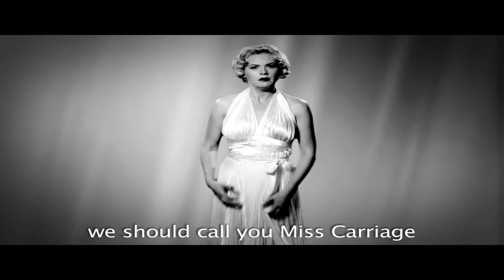Welcome to Shire-raq!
Brace yourselves!  Winter is coming...just kidding.  Here is the first ERB YouTube Poop of Season 5!

Note:  I am using a brand new editor, which means that I am now able to add extra effects.  Unfortunately, since I was getting used to this at the time, the video was mistakenly uploaded in a 4:3 aspect ratio.  This was fixed for the compilation.

I think that's it.  I'll see you all soon!
~SPG685